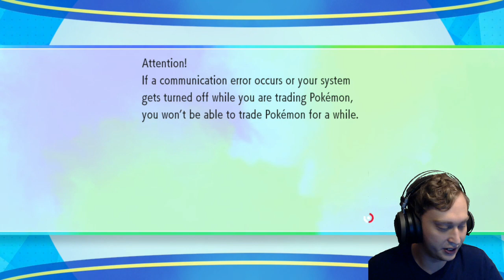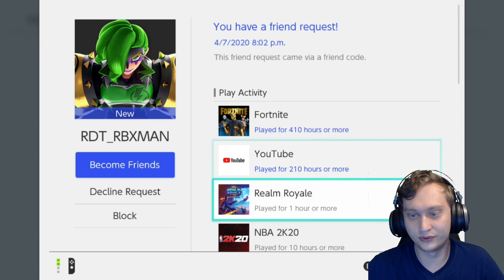Pokémon: Let's Go, Eevee! Episode 41: The road to 100 Percent Starts now! (Bonus 8)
Hello and welcome to the start of my lets play Pokémon: Let's Go, Eevee! I was super excited to play this and , finally see what this game is about! I hope you all enjoy my 100 percent of Pokemon Lets Go Eevee!
If you do enjoy please join me and the wilde tribe live here!